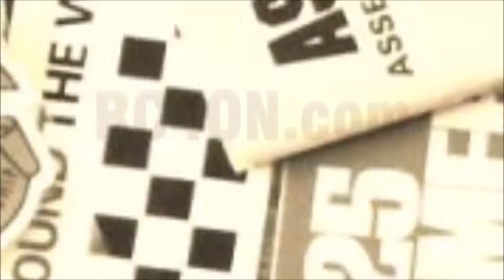U415T Schumacher Cougar MK1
Schumacher Cougar MK1 1990
Run on track